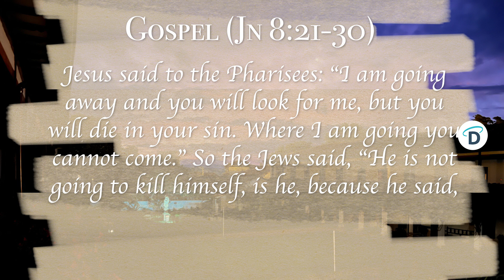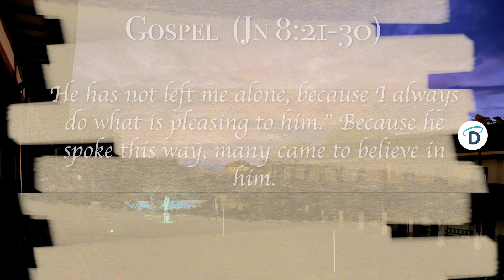March 28 Today's Gospel The Good God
Jesus said to the Pharisees: “I am going away and you will look for me, but you will die in your sin. Where I am going you cannot come.” So the Jews said, “He is not going to kill himself, is he, because he said, ‘Where I am going you cannot come’?” He said to them, “You belong to what is below, I belong to what is above. You belong to this world, but I do not belong to this world. That is why I told you that you will die in your sins. For if you do not believe that I AM, you will die in your sins.”

So they said to him, “Who are you?” Jesus said to them, “What I told you from the beginning. I have much to say about you in condemnation. But the one who sent me is true, and what I heard from him I tell the world.” They did not realize that he was speaking to them of the Father. So Jesus said to them, “When you lift up the Son of Man, then you will realize that I AM, and that I do nothing on my own, but I say only what the Father taught me. The one who sent me is with me. He has not left me alone, because I always do what is pleasing to him.” Because he spoke this way, many came to believe in him.